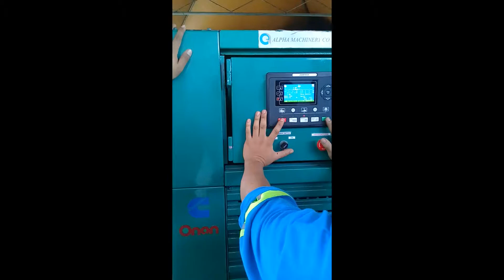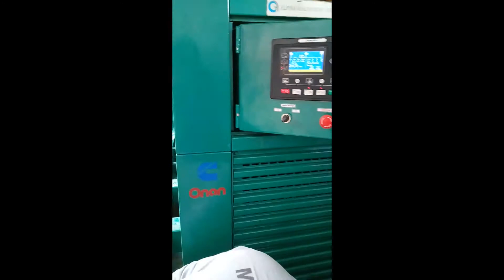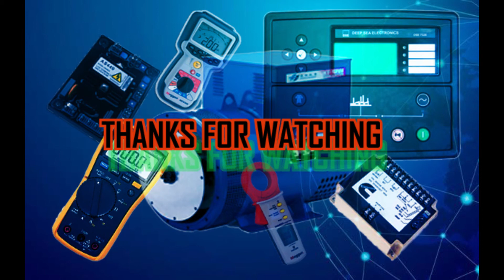Compilation of genset